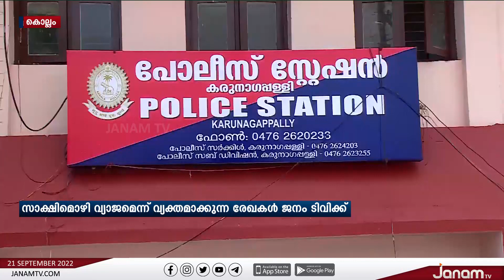SHO അഭിഭാഷകനെ മർദ്ദിച്ചത് കണ്ടെന്ന സാക്ഷിമൊഴി വ്യാജം